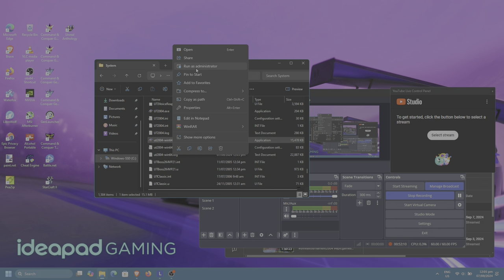unreal anthology unreal tournament 2004 ece ballistic weapons 2.5 jailbreak part 9